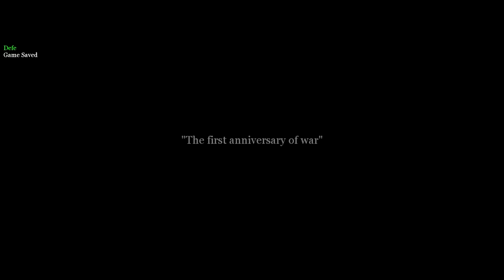Call of Duty 2 Spanish Civil War Gameplay Part 11 - Anniversary of the war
Call of Duty 2 Spanish Civil War gameplay walkthrough part 1, campaign mission 6 "Republican Offensive". Played on PC for PC and Xbox 360